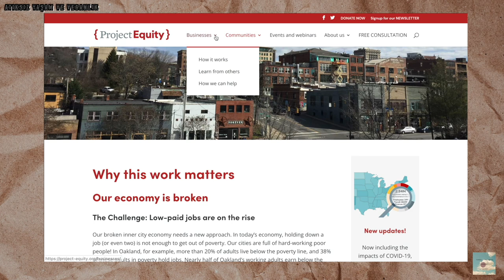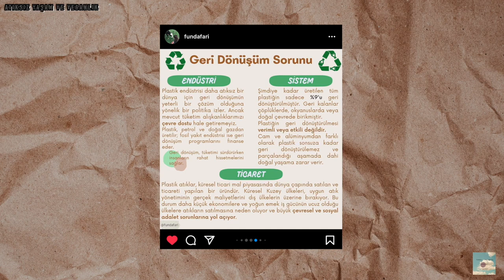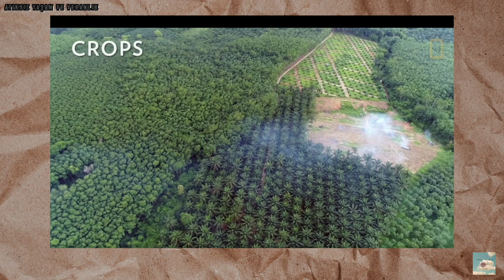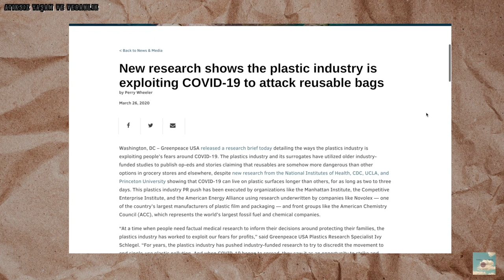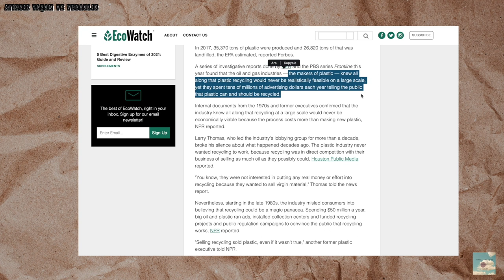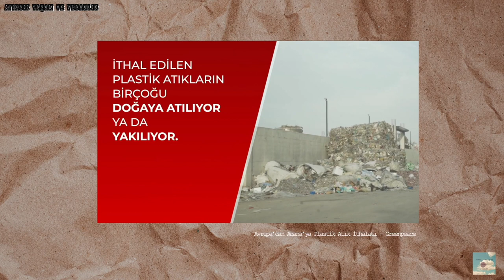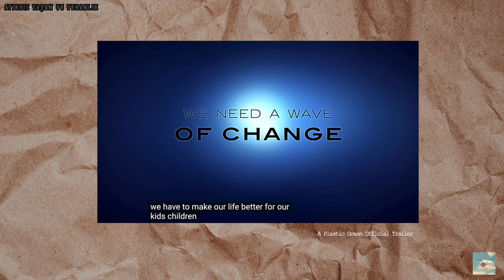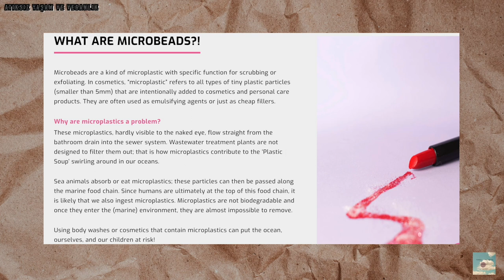Funda Uğraş ile ''Atıksız Yaşam ve Veganlık'' I Throu Thoughts Podcast #1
Throu Thoughts Podcastına hoşgeldiniz - bu podcastımın ilk bölümünde Funda Uğraş ile birlikte Atıksız Yaşam ve Veganlık konusuna kapsamlı bir giriş yaptık. Normalde Podcast olduğu için aslında görsel odaklı bir şey yapmayacaktım ancak şimdilik bu platformda paylaşacağım için görsel elementler de kattım - umarım izlerken de dinlerken de keyif alırsınız.

Çizimler bana aittir ^-^